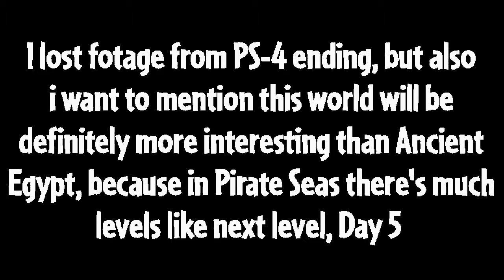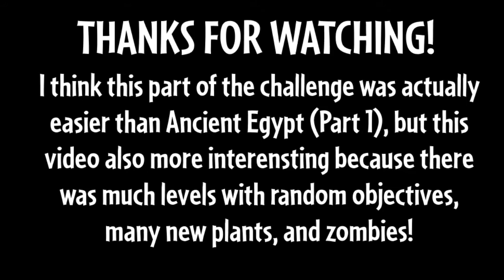Pirate Seas! | PvZ2 3 Seed Slot Challenge | PART 2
This is the next episode from this challenge! This one was actually easy and fun, so enjoy the video!

In this series I am trying to beat Plants vs. Zombies 2 with ONLY 3 Seed Slots. I inspired this idea from Shyguymask, he did 2 Seed Slot challenge in the first game!

Timestamps are not showing so im not adding this. Also if you want links to music from this vid, just ask in comment/discord (adwoo#5176)